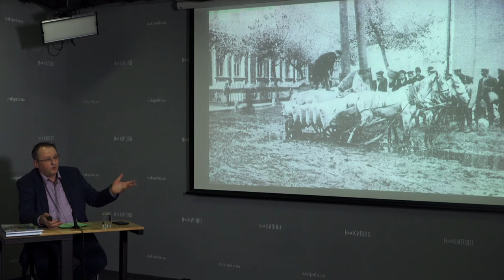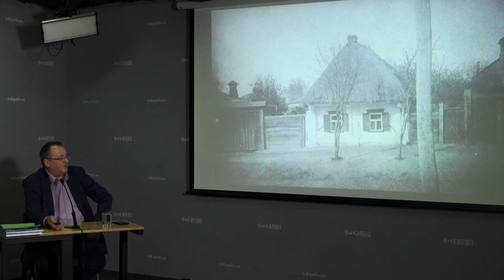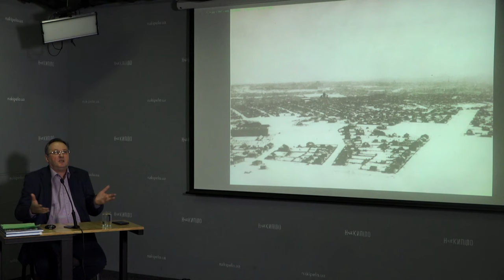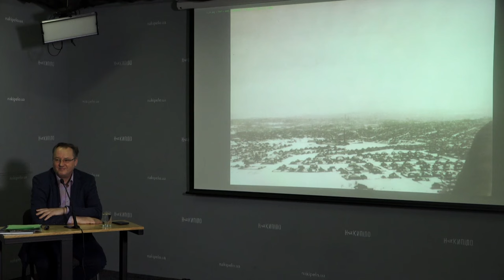Від великої слободи до губернського міста. Історичні вечори з Андрієм Парамоновим. Лекція №6